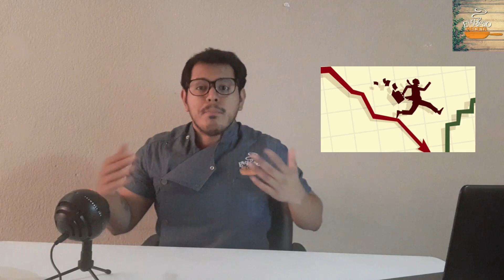E2 Restaurantes Michelin en riesgo / Gastroticias / Gastronomía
Hola 👋 apasionados en esta edición de las gastroticias 🌐 tocamos diversos temas, desde las enfrijoladas de Anahí,  problemas de la restaurantes Michelin y mucho más 🔥♥️